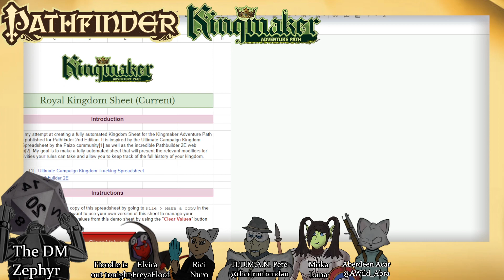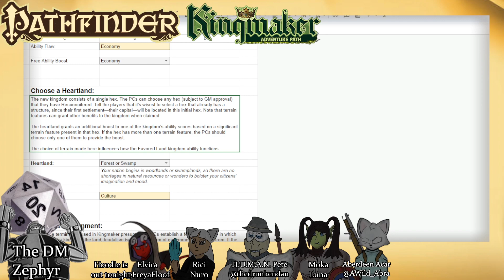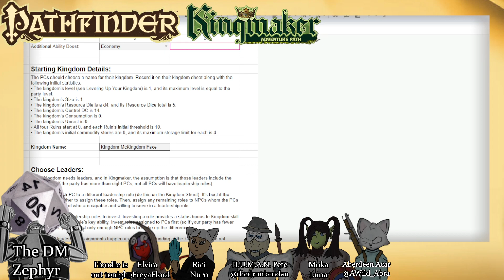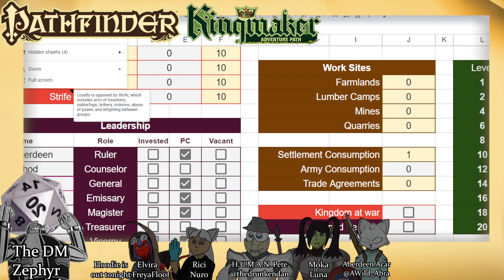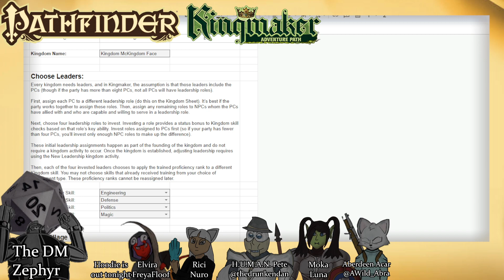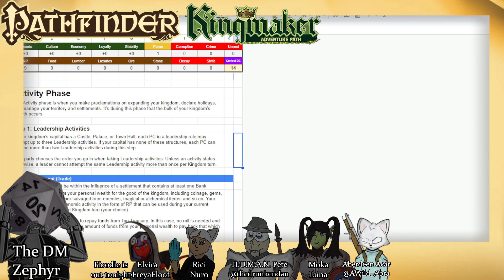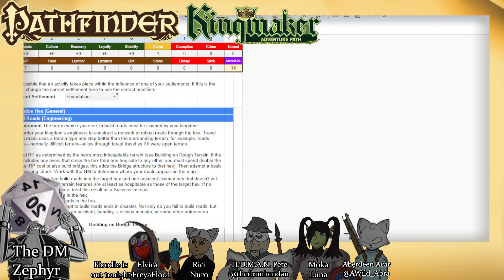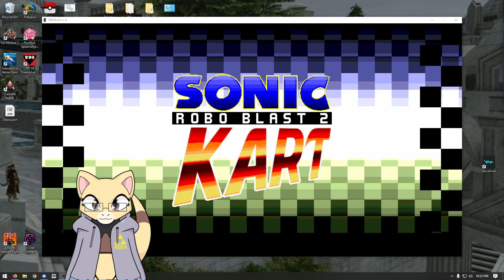[EN VTuber] Kingmaker EP 14 | CHAPTER 2 START - Sonic RoboBlast 2 Kart after | 5/5/2023